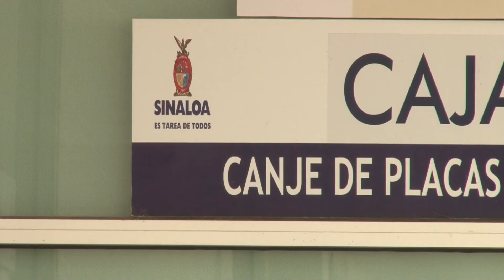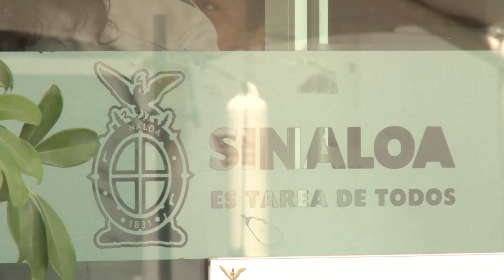No ha tocado las puertas de la USE, logotipo "Calidad, Puro Sinaloa"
Ha siete meses del actual Gobierno de Ordaz Coppel permanecen en la Unidad de Servicios Estatales los logotipos del sexenio anterior.